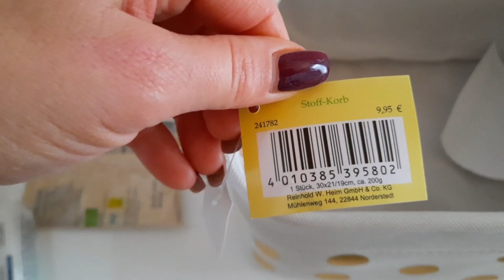Vlog//пьём кофе общаемся ...прогулка в магазин...покупки!!!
Меня зовут Мария!
Это видео о приятных моментах из моей жизни,делюсь с вами мыслями и покупками. !!!